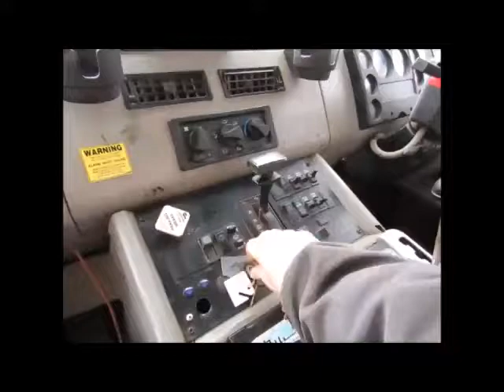Sold! 2002 Freightliner FL70 S/A Tymco 600 Street Sweeper Vacuum bidadoo.com